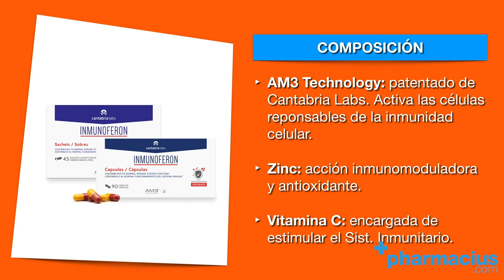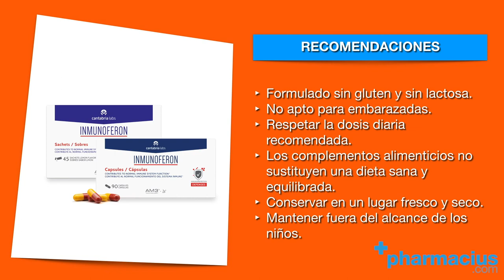Inmunoferon Sobres o Cápsulas. Cómo Tomar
INMUNOFERON SOBRES O CÁPSULAS de Cantabria Labs ►

Comparte tus opiniones sobre el complementos de Inmunoferon Sobres o Inmunoferon Cápsulas en los comentarios.

TRANSCRIPCIÓN:

Hoy en pharmacius.com os presentamos inmunoferon

un complemento alimenticio formulado por expertos de laboratorios Cantabria Labs para reforzar y estimular el sistema inmunitario.

El sistema inmunitario es el mecanismo de defensa de nuestro organismo, es decir, controla que los potenciales patógenos a los que estamos expuestos, como virus o bacterias, no nos debiliten y terminemos enfermando, por eso, tener en correcto funcionamiento de nuestras defensas.

Hay algunos factores por los que el sistema inmunitario se puede ver debilitado, como pueden ser: el estrés, una alimentación deficitaria en vitaminas o minerales o incluso los cambios en la temperatura, como las que sufrimos en los cambios de estación y que hacen que tengamos más tendencia a enfermar, siendo las infecciones más recurrentes las de vías respiratorias, como los catarros, gripes o incluso las otitis o bronquitis.

Se trata de un complemento alimenticio a base de AM3, zinc y Vitamina C.
En AM3 es un patentado de Cantabria labs que combina glucomanano y proteínas de soja y que ayuda a la activación de las células responsables de la inmunidad celular, como son los macrófagos y los  neutrófilos, que son las que se encargan de acabar con los patógenos que entran en nuestro organismo.

El Zinc también tiene acción inmunomoduladora  además de ser un potente antioxidante.
Vitamina C, es la encargada de estimular el sistema inmunitario y que ayuda a la recuperación en estados catarrales.

Se debe tomar cuando se tiene una bajada de defensas como en épocas de cambio de estación o épocas de estrés. Lo recomendamos especialmente a personas que tengan tendencias a sufrir de afecciones respiratorias como gripes o catarros o personas que sufren de otitis de forma recurrente.
Inmunoferon está disponible en diferentes formatos, cápsulas, sobres y el formato junior en jarabe.

La forma correcta de tomarlo es dos cápsulas o sobres al dia en adultos y una cápsula o sobre al díal en niños.

- Están formulados sin gluten ni lactosa, y no es apto para embarazadas.

- Es importante respetar la dosis diaria recomendada por el laboratorio.
- Y debes saber que los complementos alimenticios no son sustitutivos de una dieta variada y equilibrada.
- Se recomienda guardar en lugar fresco y seco y mantener fuera del alcance de los niños.

Recuerda que si quieres comprar Inmunoferon está disponible en Pharmacius.com, te dejamos los enlaces a loa productos en la descripción de este video.